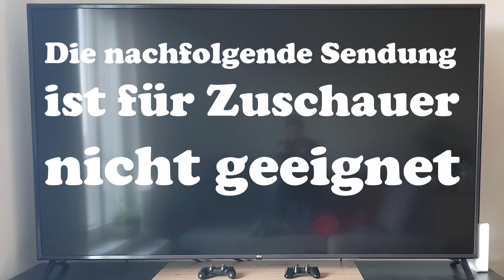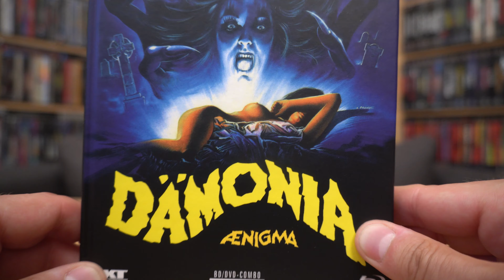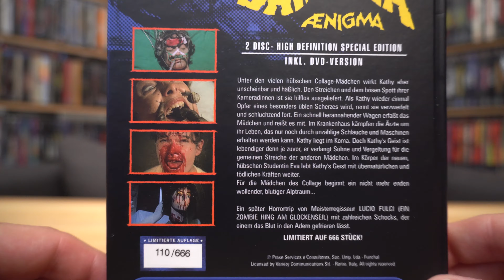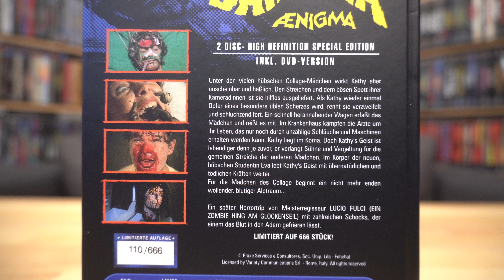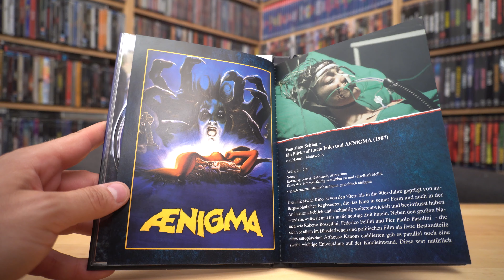DÄMONIA (AT Blu-ray Mediabook Cover A) / Zockis Sammelsurium Nr. 3273